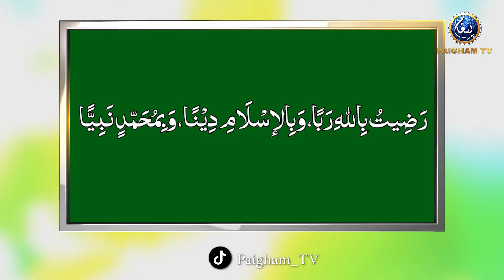Bachon Main Jinnat Ki Hazari Karwa K Hisab Kitab Karwana ? Jadu Jinnat | Subhe Watan | EP196 Part 03